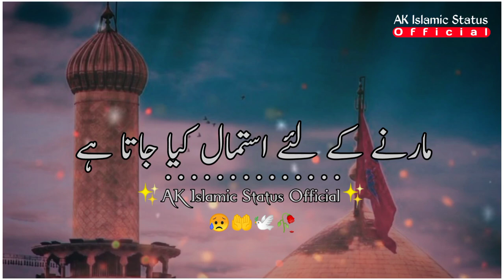Hazrat e Ali Asgharؓ | 😥⚔️Muharram Status|Karbala Status| Raza Saqib Mustafai Status|Islamic Status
Assalamualaykum